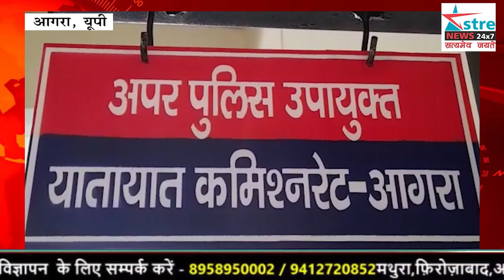अस्त्र न्यूज़ I जी-20 को लेकर ट्रैफिक रुट तैयार , नहीं होने दिया जाएगा किसी भी प्रकार का अतिक्रमण